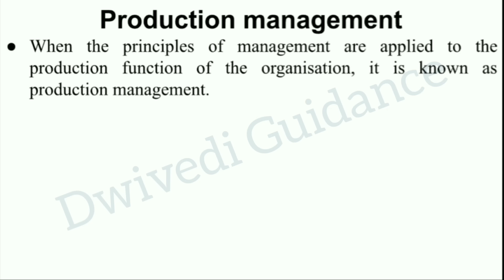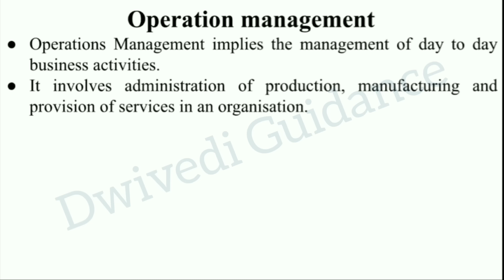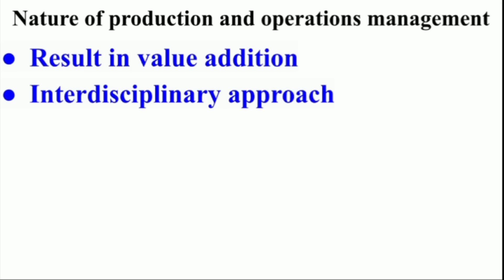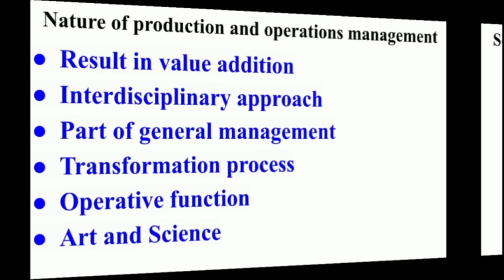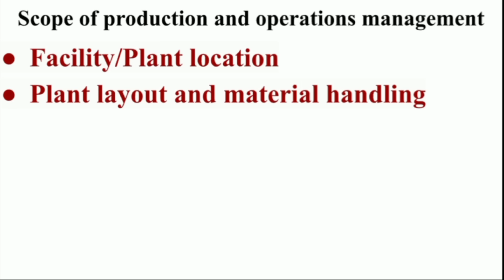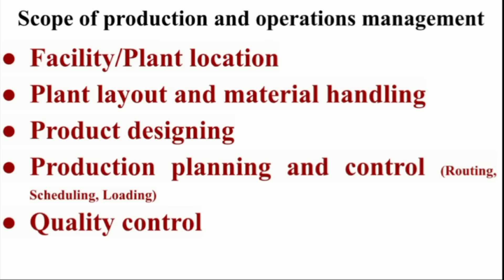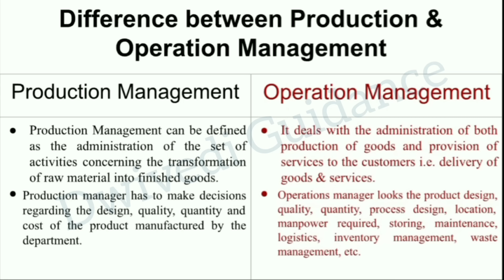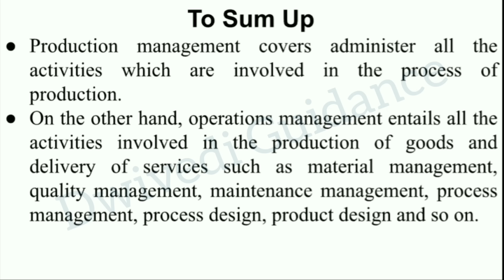1| operations management, operations management lecture, operations management unit 1, aktu mba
operations management,
operations management in hindi,
operations management chapter 1,
operations management mba,
operations management bba,
operations management revision,
operations management dwivedi guidance,
operations management lecture,
operations management unit 1,
aktu mba 2nd semester operations management ,
aktu notes mba,
aktu notes mba 2nd sem,
aktu lectures,
aktu mba 2nd semester,
aktu mba 2nd semester classes,
aktu mba 2nd semester notes,
aktu mba 2nd sem,